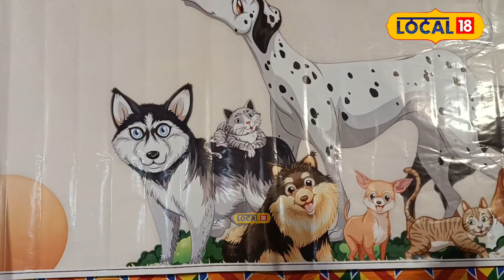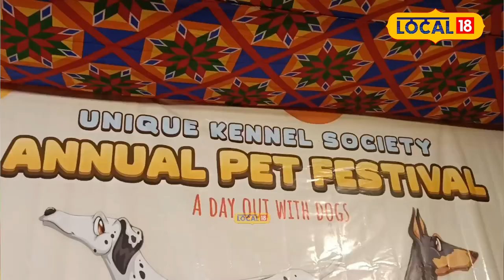কুকুৰে খোজকাঢ়িলে ৰেম্পত, খেলিছে মিউজিকেল চেয়াৰ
কুকুৰে খোজকাঢ়িলে ৰেম্পত, খেলিছে মিউজিকেল চেয়াৰ, আকৌ অংশ লৈছে স্বচ্ছ ভাৰত অভিযানত#local18